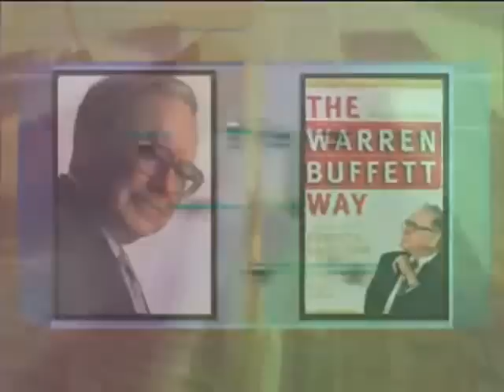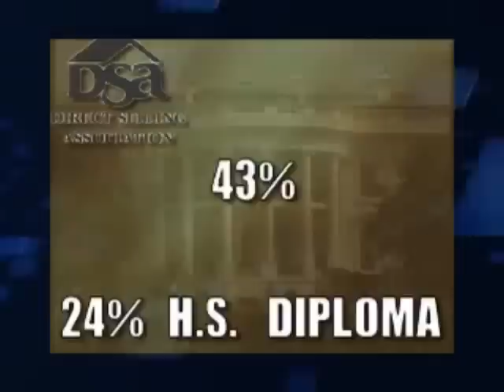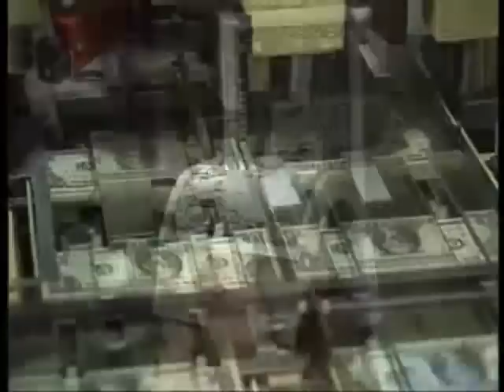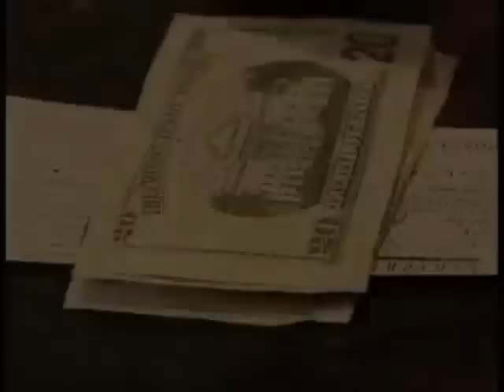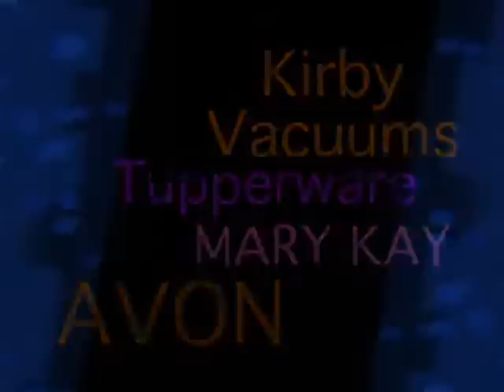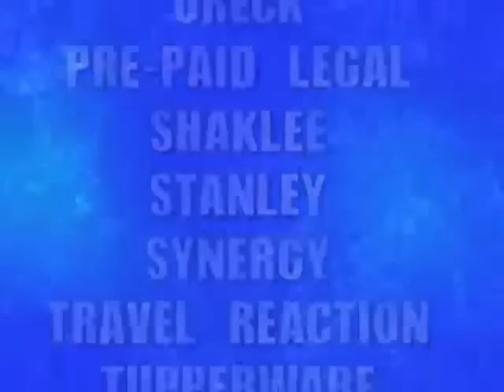Current State of the Direct Selling Industry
When I learned about network marketing, I knew absolutely nothing about the industry. Now I know it is the career of the future. Six years and millions of dollars later, I have found my dream career and have no plans to ever go back to the corporate world.

Here's how I created my millions in the direct selling industry

Some of the most successful people in the world are huge fans of the industry and consider direct selling to be the career of the future:

Robert Kiyosaki, best selling author of "Rich Dad Poor Dad," says of this career of the future, "Network marketing gives people the opportunity, with very low risk and very low financial commitment, to build their own income-generating asset and acquire great wealth."

Warren Buffet purchased a network marketing company and called it, "The best investment I ever made."

Donald Trump, when asked what he would do if he had to start over and build his wealth from scratch said, "I would get into network marketing."

In a message to direct selling professionals, Bill Clinton says, "You strengthen our country and our economy, not only by striving for your own success, but by offering opportunity to others."

What do all four successful individuals understand about this career of the future? This video about the Current State of the Direct Selling Industry does a great job of explaining why this industry is actually the best kept business secret in the world.